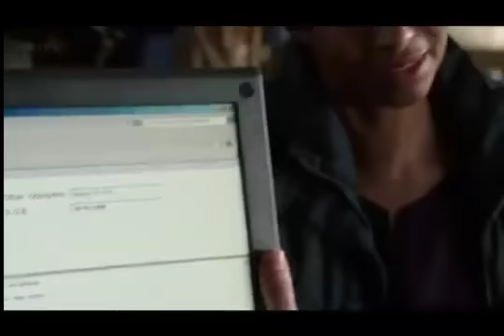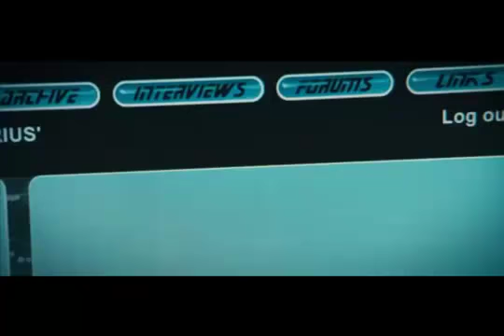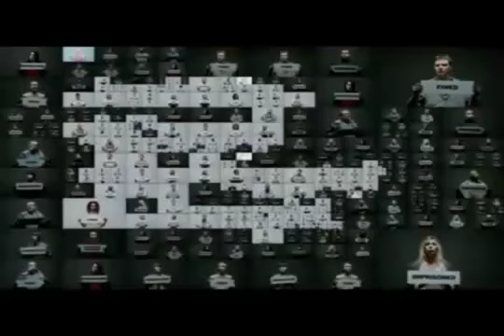Steve Ryland Showreel Take 3